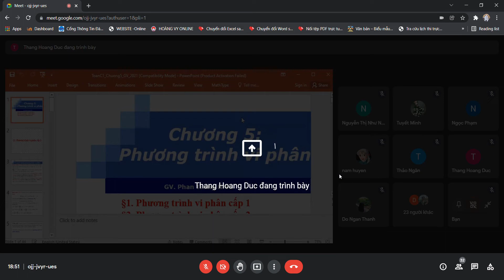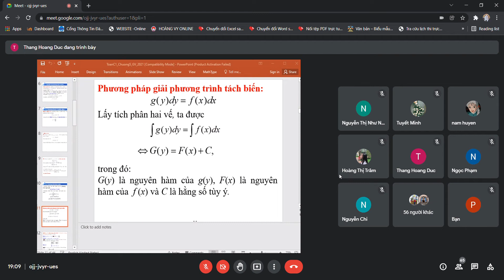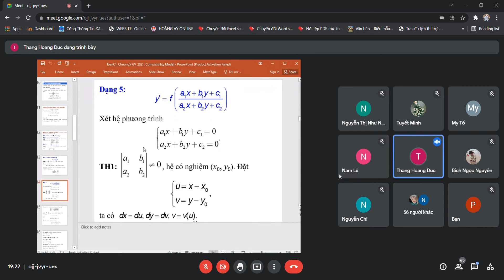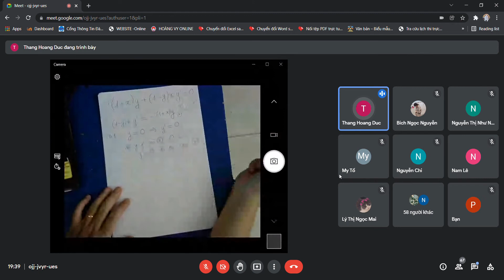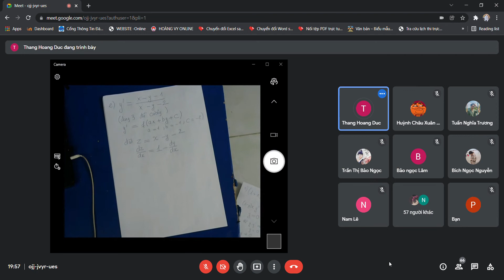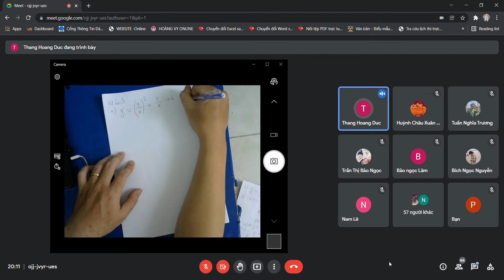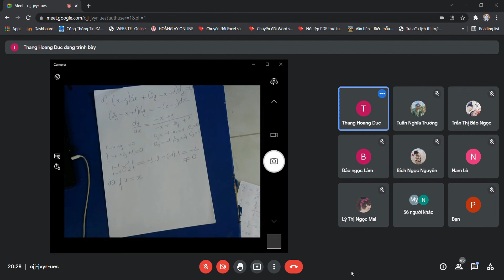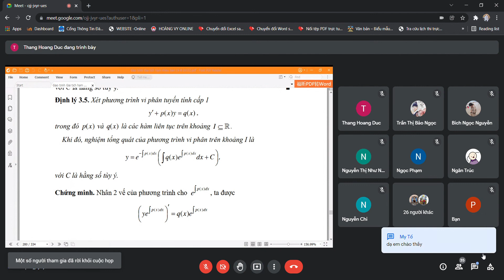Thứ 6 - 4567 - Toán Cao Cấp C1 - Tuần 9 (1/2)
Toán Cao Cấp C1 - Tuần 9 (1/2)
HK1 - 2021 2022